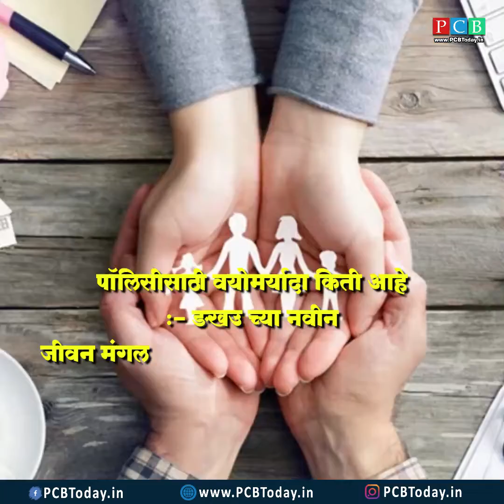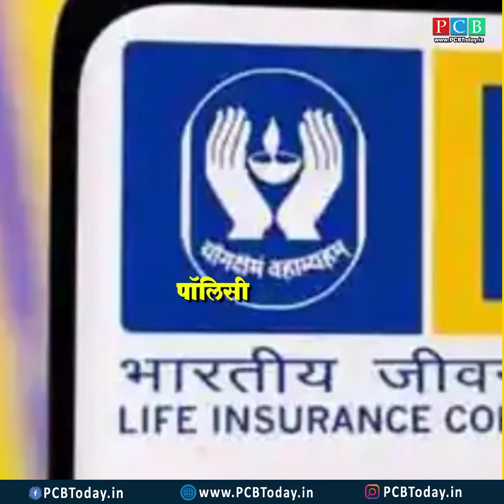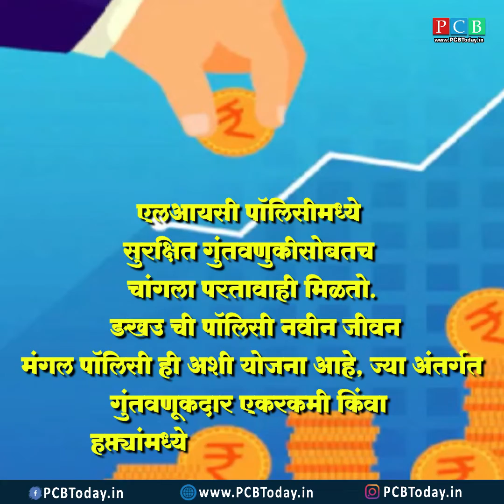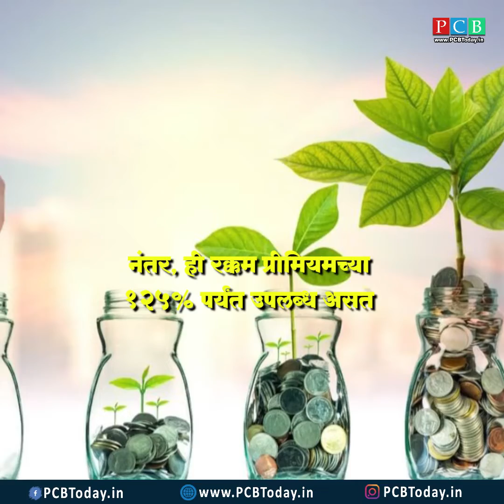LIC ची ही नवीन योजना मिळत आहे तब्बल इतका लाभ